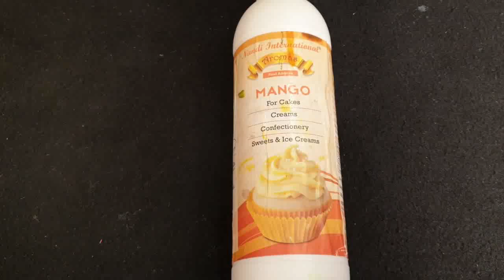Mango mawa/khoya barfi receipe , मावा बर्फी बनाने का आसान तरिका,9325294757,9850746889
Khoya -500 gms
Sugar -250 gms
Pista slice Fees Payment Method
UPI, Bank Transfer & Direct Bank Deposit.